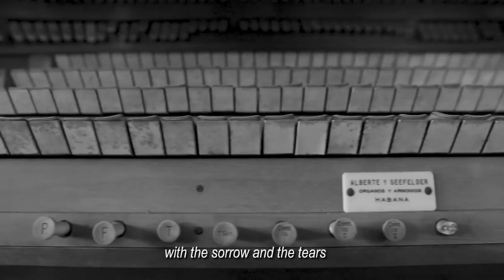Dreams Adrift | Trailer | HFF 2022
Synopsis:
Mike Porcel was one of the most important Cuban musicians of the 1970s. His decision to leave the country during 1980 Mariel boatlift caused him to be censored and ostracized by his peers and government officials.

Directors: José Luis Aparicio Ferrera and Fernando Fraguela Fosado
Cuba | 2020

Hairouna Film Festival 2022 is made possible thanks to the support of our Partners and Friends of The Festival:

Soho House, presenting partner
ARGO Development Studio, official partner
Grow In Time, friend of the festival
North Eleven, friend of the festival
Island Rebel Media, friend of the festival

▼ Follow us online to stay up-to-date with all that's happening at HFF!▼